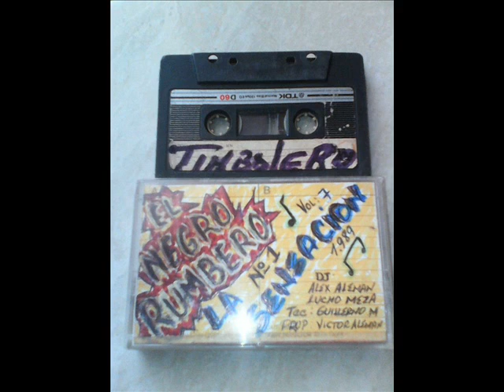CASETE ORIGINAL DEL NEGRO RUMBERO - VOL 7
EL ALELUYA (Reggae)